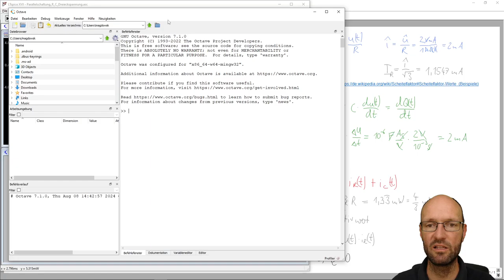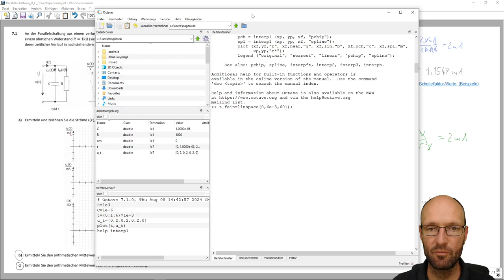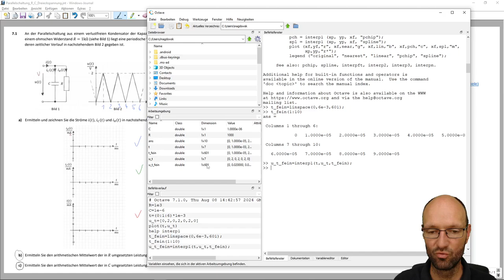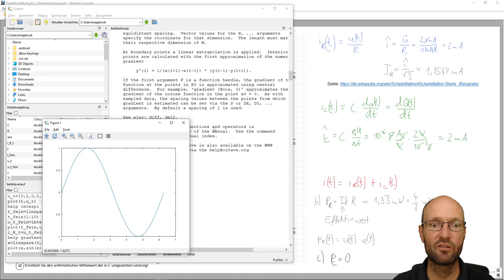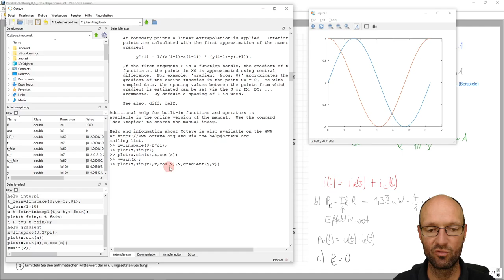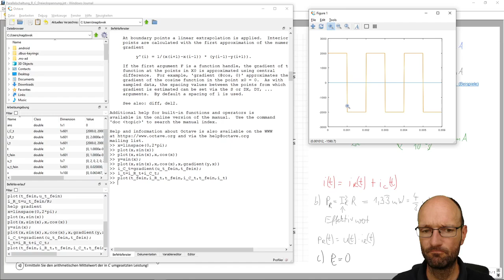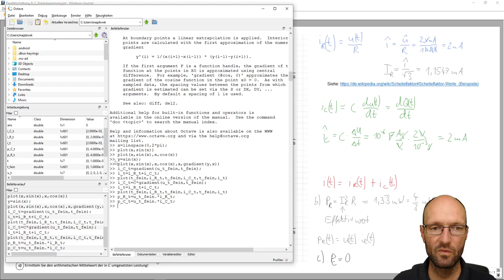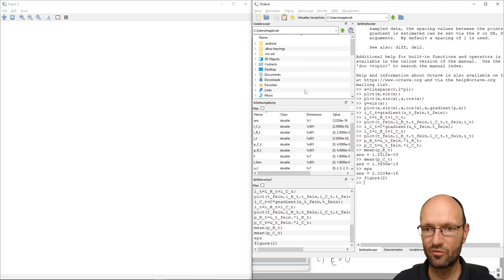Strom durch eine Parallelschaltung aus R und C bei Anregung mit Dreieckspannung in Octave berechnen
In diesem Video zeige ich, wie man mit einer numerischen Rechnung in GNU Octave die Teilströme und den Gesamtstrom in einer Parallelschaltung aus einem Kondensator und einem Widerstand bestimmt, wenn diese von einer Spannungsquelle gespeist wird, die einen periodischen dreieckförmigen Zeitverlauf der Spannung vorgibt. Anschließend berechne ich noch den zeitlichen Mittelwert der im Widerstand und im Kondensator umgesetzten Leistung. Als Rechenwerkzeug könnte man mit den gleichen Befehlen auch MATLAB (und vermutlich auch Scilab) nutzen.

Octave-Befehle:
clear all
close all
R=1e3
C=1e-6
t=(0:1:6)*1e-3
u_t=[0,2,0,2,0,2,0]
plot(t,u_t)
help interp1
t_fein=linspace(0,6e-3,601);
t_fein(1:10)
u_t_fein=interp1(t,u_t,t_fein);
plot(t_fein,u_t_fein)
i_R_t=u_t_fein/R;
help gradient
x=linspace(0,2*pi);
plot(x,sin(x))
plot(x,sin(x),x,cos(x))
y=sin(x);
plot(x,sin(x),x,cos(x),x,gradient(y,x))
i_C_t=C*gradient(u_t_fein,t_fein);
i_t=i_R_t+i_C_t;
plot(t_fein,i_R_t,t_fein,i_C_t,t_fein,i_t)
p_R_t=u_t_fein.*i_R_t;
p_C_t=u_t_fein.*i_C_t;
mean(p_R_t)
mean(p_C_t)
figure(2)
plot(t_fein,p_R_t,t_fein,p_C_t)

Kapitelmarken:
00:00 Erklärung der Aufgabe
01:11 Werte übernehmen
03:07 Interpolation der zeitabhängigen Spannung
06:41 zeitliche numerische Ableitung
12:21 arithmische Mittelwerte der Leistungen
15:30 grafische Darstellung der Augenblicksleistungen